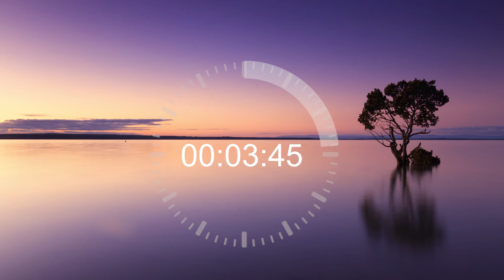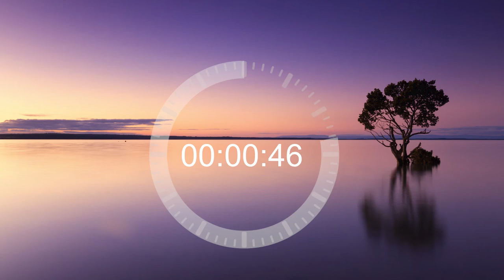1 Hour - TIMER , countdown , digital timer , onehour video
Full HD 1080p Countdown timer for 60 mins, free to download